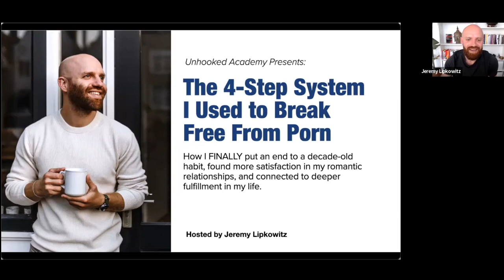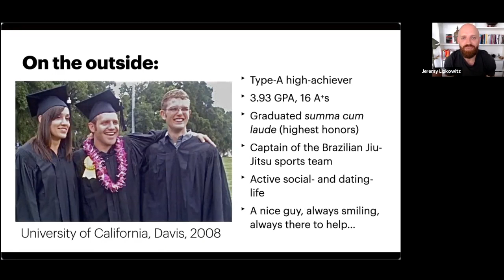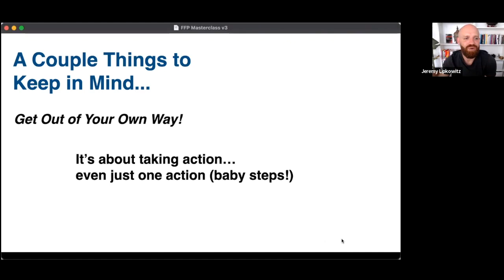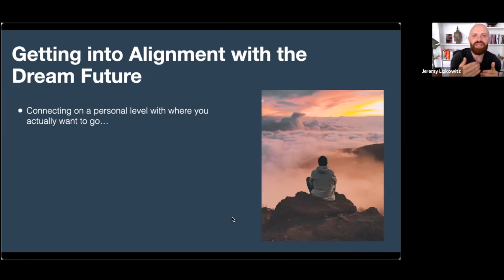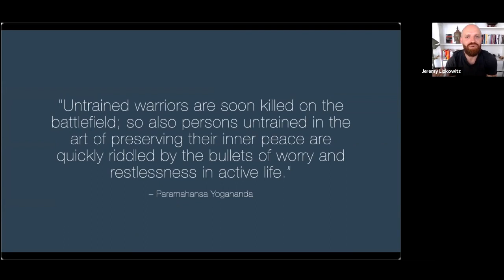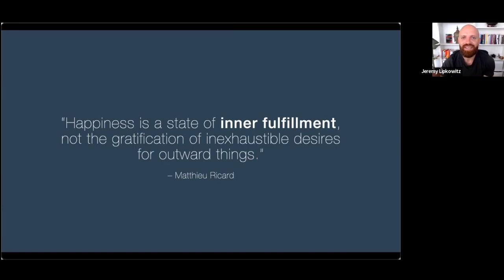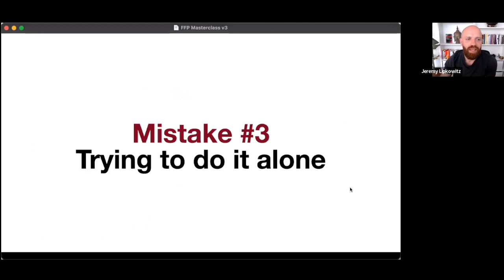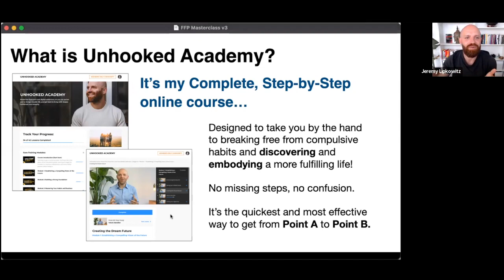The 4 Step System I Used to Break Free From Porn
In this porn addiction recovery masterclass, I draw upon my own personal journey to address the challenge of overcoming pornography addiction, aiming to give practical, actionable advice to those battling the same issue.

This masterclass is structured as follows:

1. **Introduction**: I share my personal experience overcoming porn addiction.

2. **Identifying the Problem**: Participants learn how to recognize signs of porn addiction in their lives.

3. **Envisioning a Better Future**: Participants are guided through envisioning a life free from addiction.

4. **Building a Strong Mental Foundation**: This section covers strategies for mental resilience using mindfulness and self-awareness.

5. **Adopting Healthy Habits for Success**: Here, science-backed techniques for transforming unhealthy habits are shared.

6. **Finding a More Fulfilling Life**: Guidance is given on creating a more fulfilling, meaningful life beyond the addiction.

7. **Introducing the Unhooked Academy**: I introduce my online program designed to provide an intensive guide to recovery.

8. **Common Mistakes**: Participants learn about the common pitfalls in the journey of recovery.